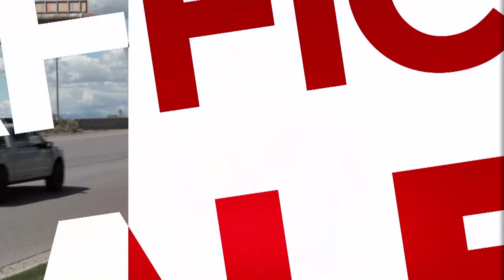Northbound US 89 to close this weekend in Davis County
The Utah Department of Transportation is warning drivers to find alternate routes since U.S. Highway 89 in Davis County will be closed this weekend.